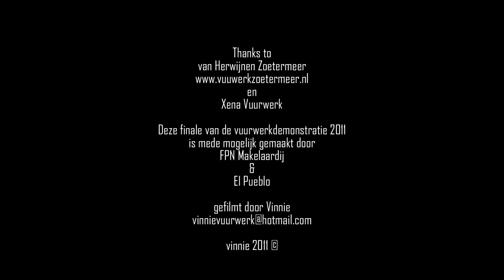[HD] Finale Demo van Herwijnen Zoetermeer 2011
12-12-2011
De "Grande Finale" van de vuurwerk demonstratie
van Herwijnen te Zoetermeer.
met de orginele muziek eronder.
bekijk hem in full HD op 1080 !!